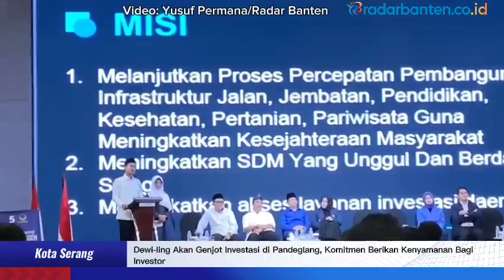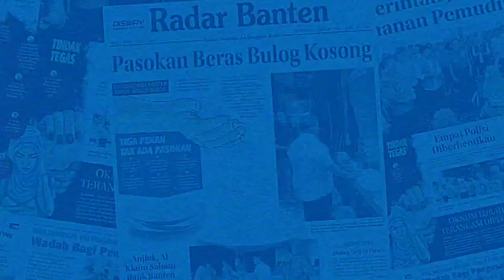Dewi-Iing Akan Genjot Investasi di Pandeglang, Komitmen Berikan Kenyamanan Bagi Investor